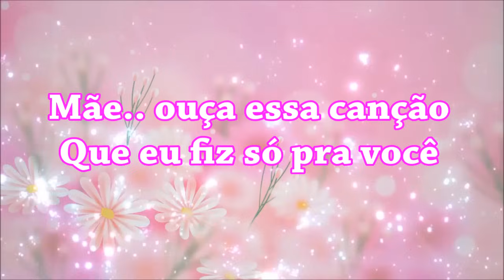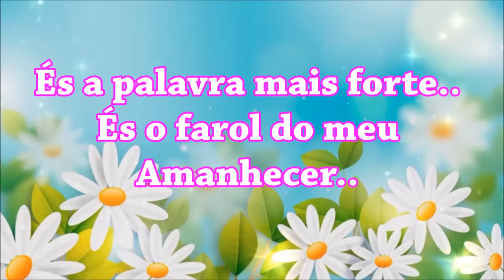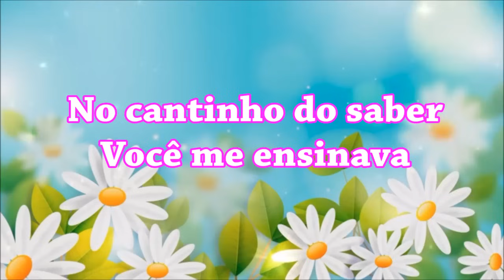Canção para Minha Mãe Play Back Com Letras ( Rayane Almeida )"Para o Dia das Mães"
Mãe! És Amor sublime, inesquecível! Não tem por quê! És a palavra mais forte! És farol do meu amanhecer! ( Para você cantar no Dia das Mães! )
( Editado por: Marilza Chaguri ) ( Louvor com: Rayane Almeida )